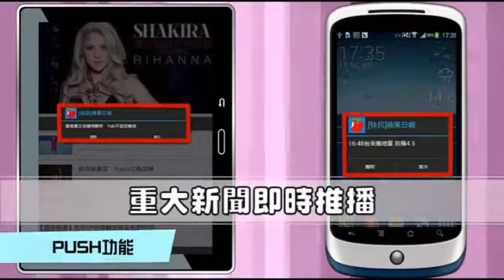離譜！酒醉性侵老師 竟判無罪--蘋果日報 20140327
【劉榮輝╱台南報導】台南一名王姓男子（二十七歲）酒後性侵已可當他阿嬤的昔日國小女老師（七十六歲），一審被判八年徒刑；王男上訴，台南高分院依醫院精神鑑定報告和家屬證詞，竟認王男酒後喪失辨識行為能力，日前改判無罪，但認為王男有再犯之虞，應入適當處所監護五年。此案仍可再上訴。
此判決引發爭議，檢警批評，法官根據醫院精神鑑定，就認為王男因酒醉無法辨識什麼是違法行為，但全案應屬藉酒醉犯案的故意犯罪。民眾陳惠芬大罵：「根本是恐龍法官！如果酒醉性侵無罪，那酒後開車撞死人，是不是也無罪？」

離譜！
酒醉性侵老師
竟判無罪
台南一名27歲王姓男子
去年4月下午
酒後翻越籬笆
侵入76歲、
曾教過他的小學老師家
關燈關電視並鎖上門
不顧老師苦苦哀求
自行脫掉褲子
強拉老師上床
並以手指性侵得逞
完事後
女老師光著屁股
逃到別的房間
鎖上門窗報警
王男竟還不放過
持剪刀破壞房門玻璃開鎖
女老師趕緊逃到派出所
警方到場時
王男還躺在床上裸睡
酒測值1.15毫克
警訊時他坦承侵入女師住處
但辯稱醉到不醒人事
不知道有無性侵
台南地院依妨害性自主罪
判王男8年徒刑
但他不服上訴
高分院合議庭
依據醫院鑑定報告
認為他酒後精神喪失
無辨識行為能力
因此撤銷原判決
改判無罪
但有再犯之虞
應入相當處所監護5年
全案可再上訴
不過判決一出
引起檢警批評
認為應該是藉酒犯案
屬故意犯罪
未來恐形成刑罰漏洞
民眾也痛批恐龍法官
質疑酒後性侵若無罪
酒駕殺人是否也無罪
律師則認為
法官是依法裁判
被害人若不服可上訴
動新聞台南報導